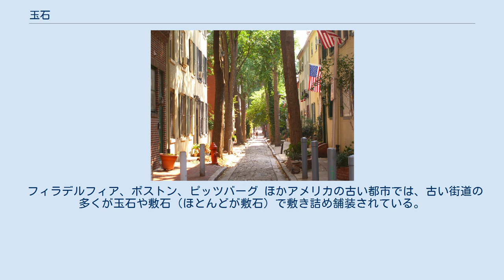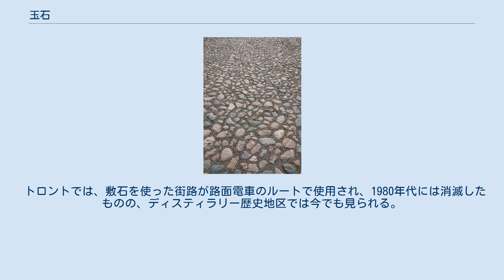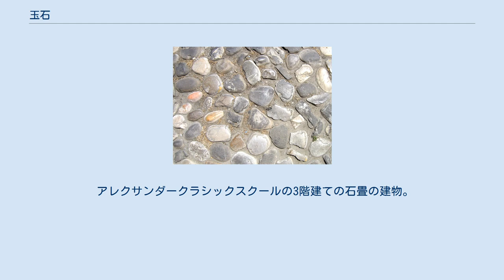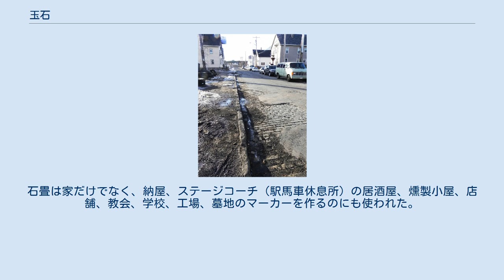玉石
イタリア、 イーモラにある玉石の石畳。
 フィンランド、ポルヴォーの石畳舗装。
 フィラデルフィアにある素晴らしい石畳のQuince Streetの街並み。
 1823年に濡れて滑りやすいロンドンの石畳のカブリオレ 。
 イゾラベッラにあるイタリアの玉石で覆われた通り。
 このような石畳は、馬がしっかりとつかむように設計されている 玉石（たまいし、英: Cobblestone）は、建築土木に用いられる一定の大きさの石（礫）。
土木工学では10〜50cm程度の粒径の礫をいい、これよりも大きいものは転石（boulder）という。
 イギリスでは、平坦な舗装表面にするためにへりが狭い扁平な石を道路上の尖った箇所に置いていくのが古代から一般的だった。
これは「盛り上がった（ピッチのある）」表面として知られ、英国内で一般的だった。
このピッチ表面は、大きさが一定な花崗岩敷石の使用より1000年以上も前に遡るものである。
こうしたピッチ舗装は、丸石から形成された舗装とはまったく異なるが、どちらの形式も一般的に「石畳」表面と呼ばれる。
いまに残る本当に古い「石畳の」地域は実際には盛り上がったピッチ表面である。
石畳の地域は、 スコットランド語 で「コーシー」、「カッセイ」、または「キャシー」と呼ばれている （おそらくコーズウェイから）。
 敷石の石畳が、英語圏ではしばしば「丸石」を意味する"cobbles"と呼ばれるが 敷石は規則的な形に石切りされて整形されると言う特徴があり、一方で玉石は一般に天然に存在する形態のものである。
 玉石の石畳は一般的に砂や類似の材料で据えられるか、モルタルで固着される。
 石畳舗装をすると、道路を一年中頻繁に使用できるようになる。
 それは未舗装の道路でよく見られるわだち（車が通ったあとに残る車輪の跡）ができるのを防いでくれる。
雨天時に泥まみれとならず、乾季は埃っぽくならないという利点もある。
また蹄鉄を嵌めた馬は、ターマックやアスファルトよりも、石の玉石や盛り上がった敷石の上のほうがより強い牽引力を得ることが可能である。
石畳舗装の上を往来するにあたり、馬車の車輪、馬のひづめ、そして現代の自動車でさえも大きな騒音を出すという事実は不利益と考えられたりもするが、それらの接近を歩行者に警告するという利点がある。
イギリスでは、病人や危篤中の人がいる家の外の石畳には、騒音を弱めるために藁をばら撒く習慣があった。
 砂の中に敷かれた石畳は透水性舗装であり、地面の動きでひび割れるのではなく動くという環境上の利点を備えている。
 石畳は、19世紀に大部分が石切りの花崗岩に置き換えられていった（ベルギーブロックとしても知られる ）。
敷石は、規則的なパターンで置かれた比較的同じ大きさでおおむね直方体の石である。
敷石は荷車にとって玉石よりもスムーズなので、中庭のように使用頻度の高い区画では、車軸ぶんの長さがある花崗岩の石板を使用して敷石を交換するのが通例だった。
 玉石の石畳道や「敷石」街道はしだいにマカダム道路へ、そして後にターマックへ、そして最終的には20世紀初頭にアスファルトコンクリートへと移り変わった。
しかしながら、現代の車両交通量の多い街路であっても、石畳はしばしば歴史的地区に保存されている。
 ヨーロッパにある多くの古い村や都市には、今でも石畳あるいはピッチ舗装がある。
 ひび割れたアスファルトの下に目に見える敷石。
ニューベッドフォード (マサチューセッツ州) ここ数十年の間、石畳はヨーロッパで新たに歩行者専用道路を舗装する人気の素材となっている。
この場合、歩行者が接近車両の音を聞くことができるので、表面の騒々しい性質は利点となる。
石畳の視覚的な手がかりはまた、この地域が単なる普通の道以上のものであることを明らかにしている 。
玉石や敷石の使用はまた、通常のアスファルト道路環境と比較して「独特で芸術的」と説明されてきた、より「高級な」道路解決策であると考えられている 。
 フィラデルフィア、ボストン、ピッツバーグ ほかアメリカの古い都市では、古い街道の多くが玉石や敷石（ほとんどが敷石）で敷き詰め舗装されている。
ただし、そうした街道の多くはさらにその上をアスファルトで舗装してあるが、交通量が多いためにひび割れたり侵食されて、元の石畳が露出してしまうことがある。
 カナダのサスカトゥーン (サスカチュワン州)など幾つかの場所では、1990年代になっても、交通量の多い一部の交差点で舗装の一部が崩れて石畳が見られた。
 トロ...